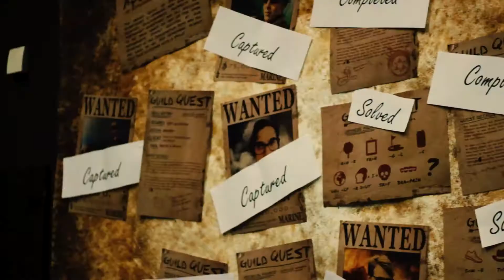Abunai! 2017: History in the Making - GeekReport - GeekTime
Abunai 2017 was een super editie! Een weekend vol gezelligheid en mooie cosplays!

➤Meer informatie
Leuk dat je kijkt naar een video op GeekTime! Wij uploaden elke dinsdag en vrijdag verschillende video's die volledig in het teken staat van cons, cosplay en all things geek! Alle video's zijn in het Nederlands.
Wij uploaden reportages, vlogs, let's play-video's en nog veel meer!